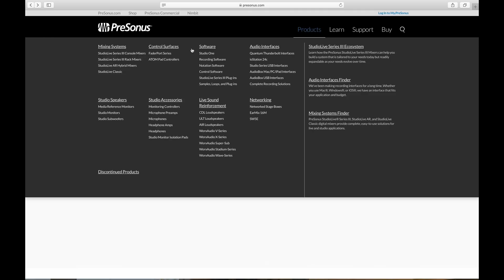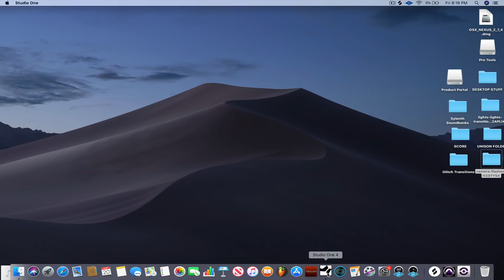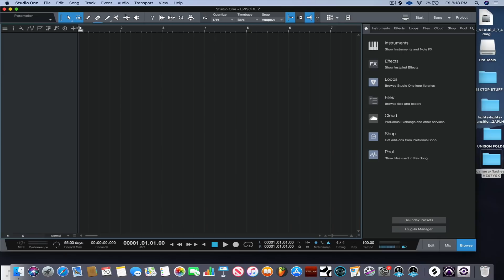SOFTWARE I USE TO MAKE MY BEATS!!!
WELCOME TO MY NEW CHANNEL CALLED DEMARCO PON DI BEAT. THIS CHANNEL IS ABOUT ME DISPLAYING MY TALENT BY CREATING MUSIC AND ENTERTAINING THE FANS WITH MY HILARIOUS PERSONALITY. AND I WILL ALSO BE SHARING TIPS ABOUT THE MUSIC BUSINESS AS WE GO ALONG.

Label: True Gift Ent.
Directed By: Demarco
Shot By: Demarco
Edited By: Demarco